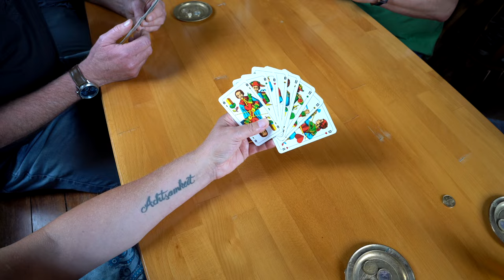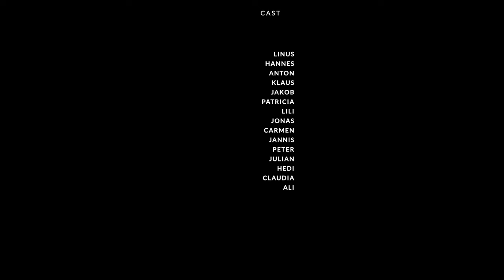Rust never sleeps - Schofkoppschul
Filmaufnahmen in der Gaststätte Ratskeller in Sailauf am 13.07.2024